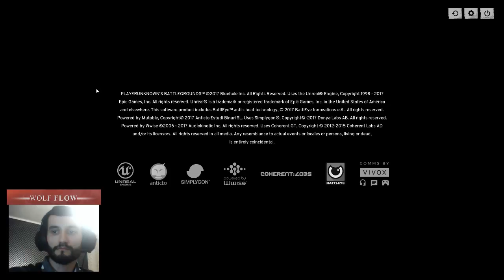Chechen stream (stream bez mata) :DD